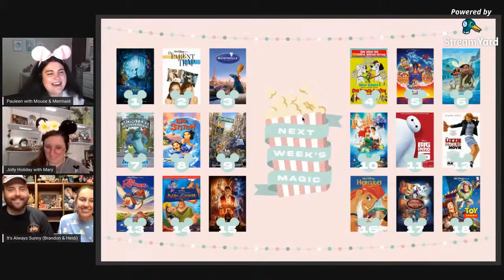Re-run: Mary Poppins Disney Movie Review | The Magic Movie Club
Let's relive the magic of discussing my favorite movie of all time!!

In this episode of The Magic Movie Club, we are discussing the 1964 Disney film, Mary Poppins.

And Special Guests Brandon & Heidi from It's Always Sunny